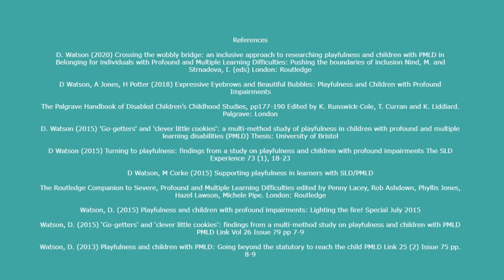Passport to Play - Dr Debby Watson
Originally shown as part of the first PMLD Conference in 2021:
Dr Debby Watson. Debby studied play!
How can we be playful?
What is playfulness for people with profound and multiple learning disabilities?
How can we play more?
What fabulous questions!
Her research resulted in the very practial Passport to Play which you will hear Debby talk about here and will find in the files section of this group.
Debby asks: How can we encourage playfulness in people with profound and multiple learning disabilities?